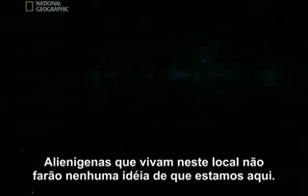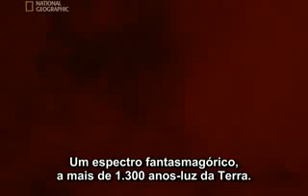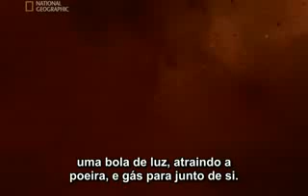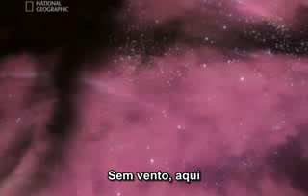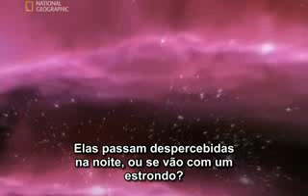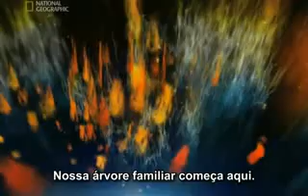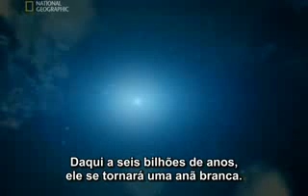Viagem ao Limite do Universo (6/10)